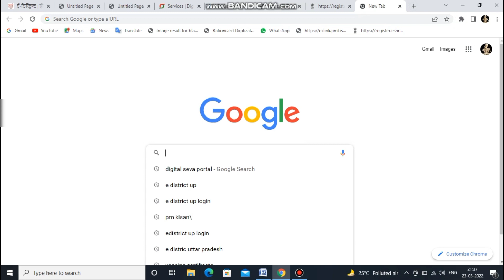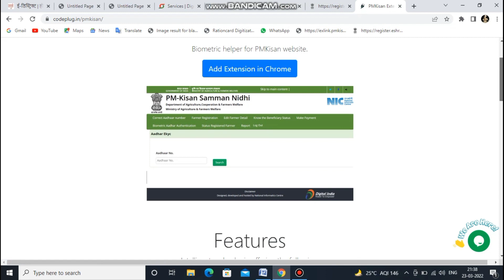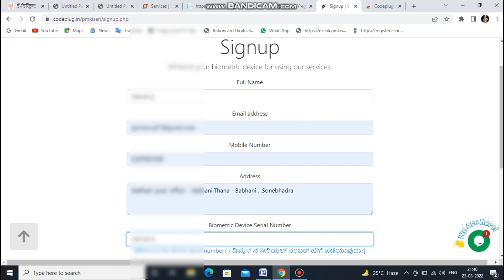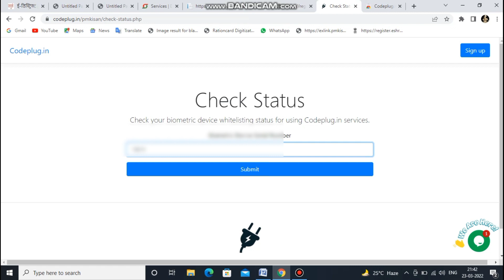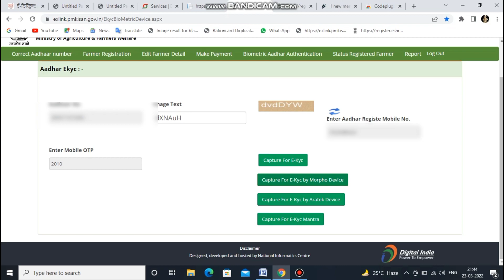pm kisan kyc morpho setting | Pm kisan kyc ke liye morpho ki settings kaise karen